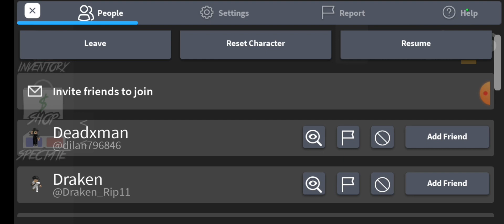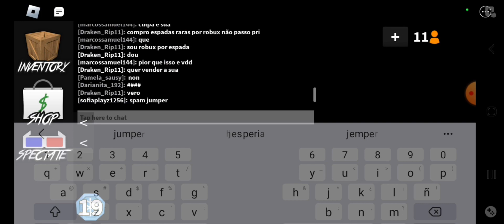Watch me play mm2